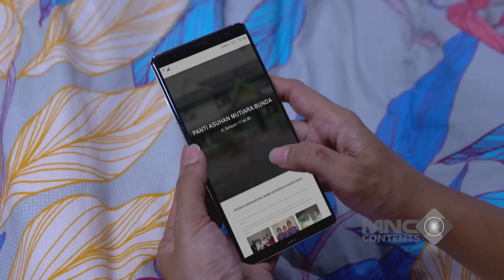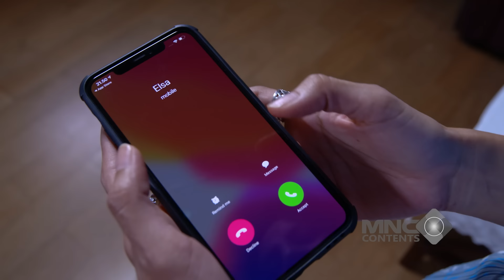PANGGILAN CINTA! MAS AL IKUT ANDIN KE KAMAR TANPA PROTES - IKATAN CINTA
Tanpa basa-basi, Mas Al mengikuti Andin ke kamar dengan tatapan penuh arti, mengikuti panggilan cinta. ❤️